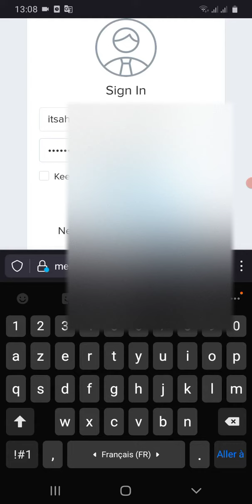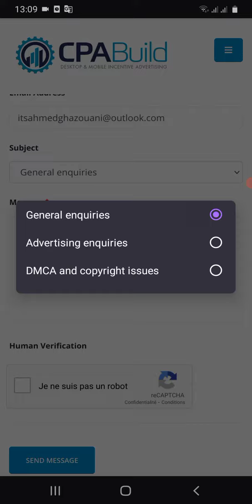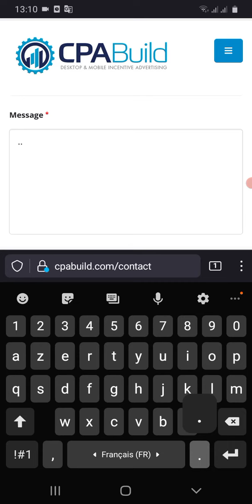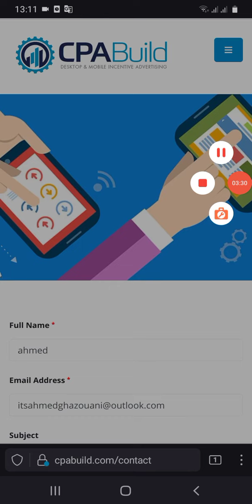طريقة إسترجاع حساب cpabuild مغلق 🤔